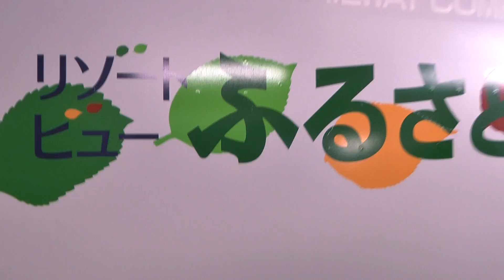快速 リゾートビューふるさと 長野駅到着 ハイブリット HB-E300系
長野駅に到着するリゾートビューふるさと Resort View Furusato rapid service arrived at Nagano station